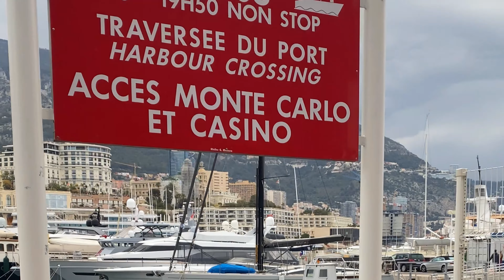Monaco-Monte Carlo 🇲🇨 The Great Escape 4K